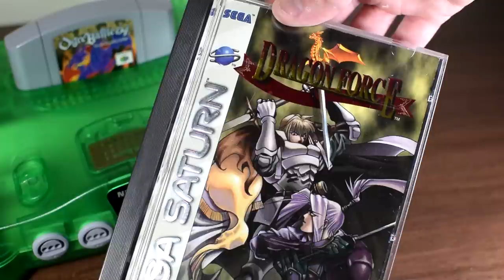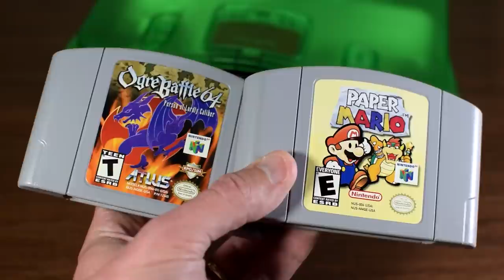Nintendo 64 Games That Will Always Be Enjoyable - Retro Bird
Here I have some N64 game suggestions, but with a twist!  I'm trying to pick games that even some of the biggest skeptics of the console might enjoy.

Nintendo 64 Games That Will Always Be Enjoyable - Retro Bird / Timeless Nintendo 64 Games / Ultra 64